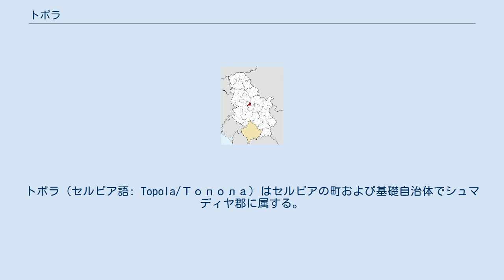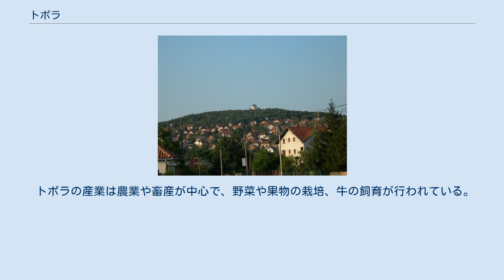トポラ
トポラ（セルビア語: Topola/Топола）はセルビアの町および基礎自治体でシュマディヤ郡に属する。
トポラは1804年に起こったオスマン帝国に対する蜂起である第一次セルビア蜂起のリーダーにカラジョルジェが最初に選ばれた場所である。
地元のオプレナツ教会(en)はカラジョルジェヴィチ家の埋葬地となっている。
トポラの地名はポプラの意味である。
 この地域で集落が急増したのは1389年のコソボの戦い後で、多くの中世期の共同墓地がトポラでは見ることが出来る。
ステファン・ラザレヴィッチ専制公は近郊のクルクヴィネで亡くなり埋葬されている。
トポラの南にあるルドニクの町は1459年1月20日にオスマン帝国に落とされた。
ある集落はデスポトヴィツァと名付けられており、これは攻め落とされたセルビア専制公国を記念したものであった。
17世紀、この地域ではさらに多くのセルビア人の定住が進んだ。
 トポラは1781年、ヴォジュド・カラジョルジェによってカメニツァ川河畔に設立されている。
町は第一次セルビア蜂起時に1804年のKučuk-Alijaによるシュマディヤでの略奪行為の時に破壊され、カラジョルジェの家は放火された。
1805年になると町の復興が始まり、町は城塞都市のようになりカラジョルジェは廃墟となった以前の住居に新しく大邸宅やいくつかの建物を周囲に建て、柵やのぞき穴を備えて防御しトポラは戦略的な定住地となった。
抵抗が成功すると、トポラは政治的な重要性を得る。
ヴォジュドはさらに拡張され、1808年から1813年にかけ大きな壁と塔、学校、教会、他の多くの建物が建てられた。
トポラはカラジョルジェの中心としてセルビアの革命の中心の場所にもなった。
1814年になると町は反乱に対するオスマン帝国の締め付により深刻なダメージを受けて終焉をむかえ、廃墟だけが残った。
カラジョルジェの息子であるアレクサンダル・カラジョルジェヴィッチ（Aleksandar Karađorđević）によって再び町は復興され住民たちにより建物や商店が造られ、1858年にオブレノヴィッチ家が戻るとさらに開発が進んだ。
 トポラの産業は農業や畜産が中心で、野菜や果物の栽培、牛の飼育が行われている。